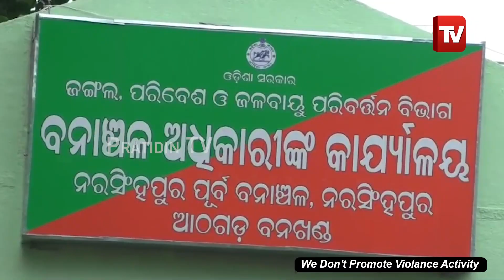ଓଲବ ଜଙ୍ଗଲରୁ ଦେଶୀ ବନ୍ଧୁକ ଜବତ ସହ ୪ ଶିକାରୀ ଗିରଫ | Cuttack